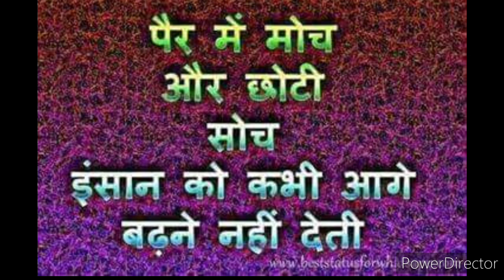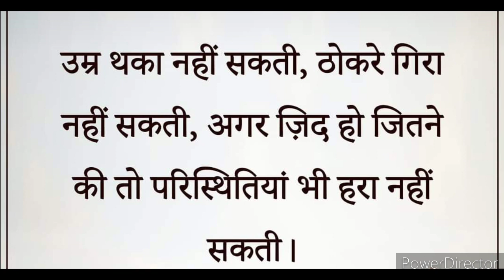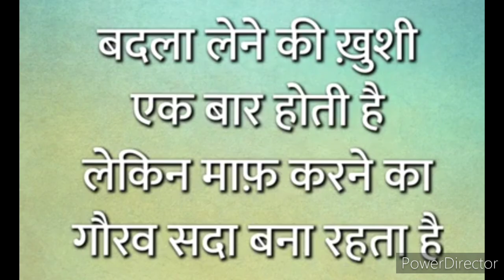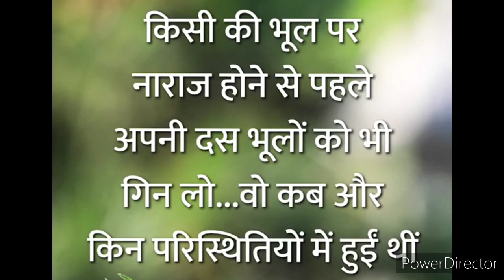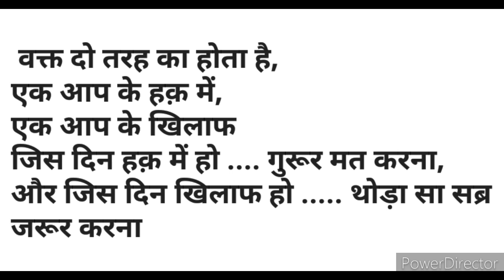Aaj ka suvichar 6 Dec 2020 !! Daily Good Thoughts !! Anmol Vachan !! Daily motivational Dose !!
उम्र थका नहीं सकती
ठोकरें गिरा नहीं सकती
अगर जिद हो जीतने की
तो परिस्थितियां भी हरा नहीं सकती !?